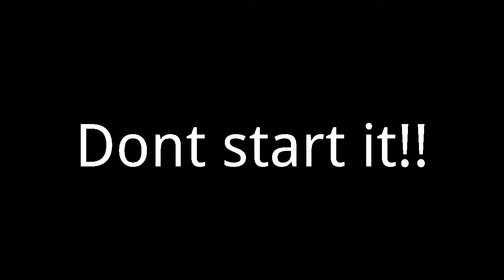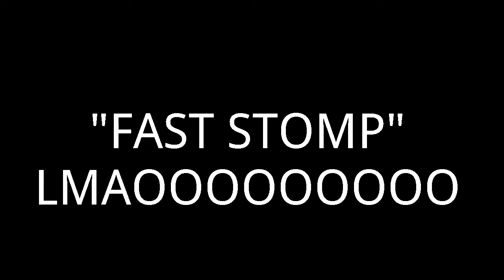DECODER HUSSEIN-"BMFV2"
Rapping